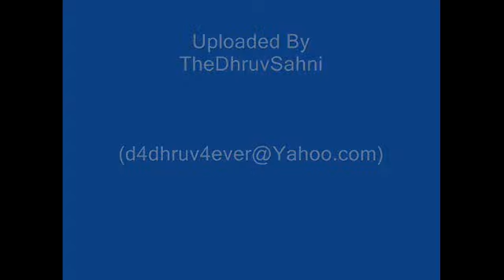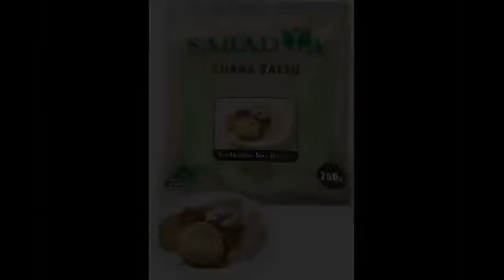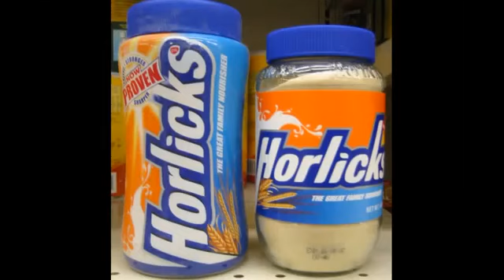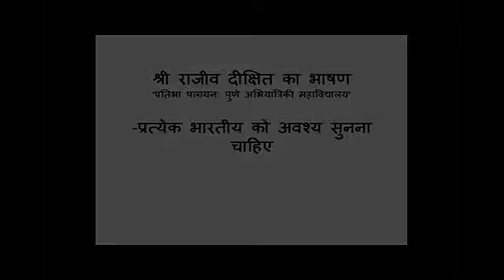Reality of Sachin Tendulkar And All Health TONIC Companies In INDIA Exposed By Rajiv Dixit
IN THIS VIDEO NATIONALIST RAJIV DIXIT EXPOSING THE TRUTH OF HEALTH TONICS COMPANIES AND REAL FACE OF SACHIN TENDULKAR..MUST WATCH.. VISIT RAJIV DIXIT JI OFFICIAL WEBSITE ! .